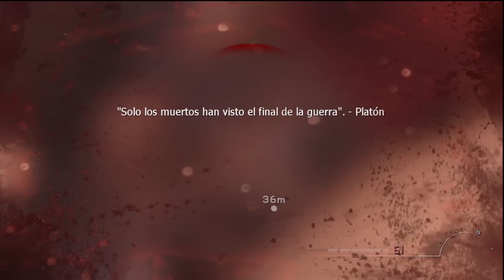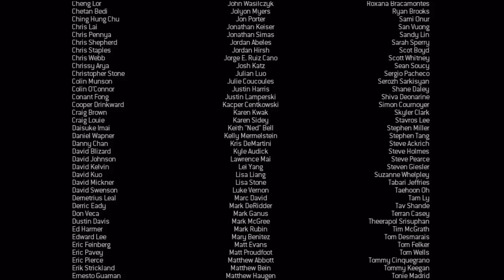COD Modern Warfare 3 Español Veterano HD Parte 14 Final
Walkthrough del COD MW3 en castellano.
Capitulo final del juego.
La partida en la que supero ese infierno de la zona del restaurante empieza en 18:18
Estos videos son una clara prueba de como con el sistema de apunte automatico del COD se puede pasar sin excesivos sufrimientos el modo campaña en dificil sin tener excesiva idea de jugar.